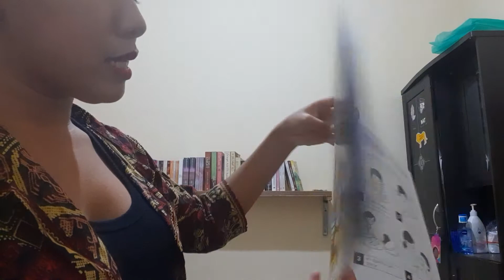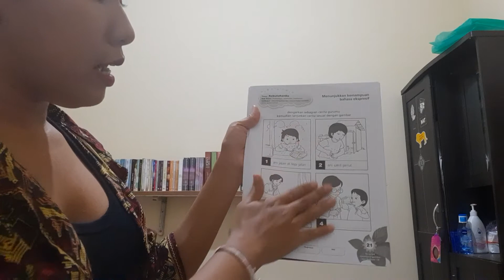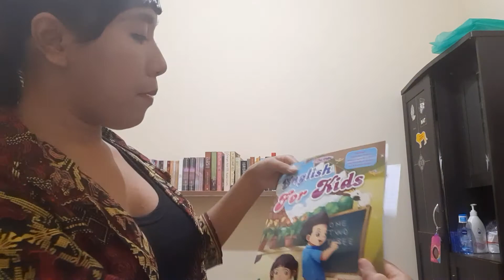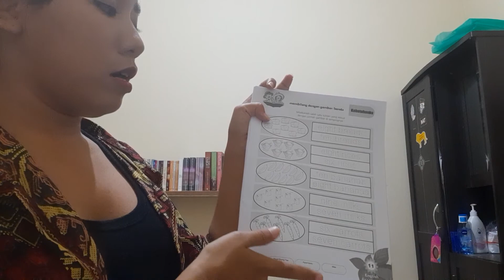Kegiatan TK B PAUD WKS Tema Kebutuhanku (Kamis, 7 Oktober 2020)